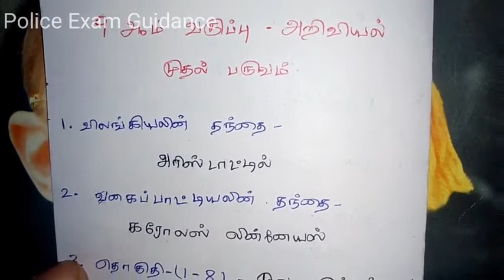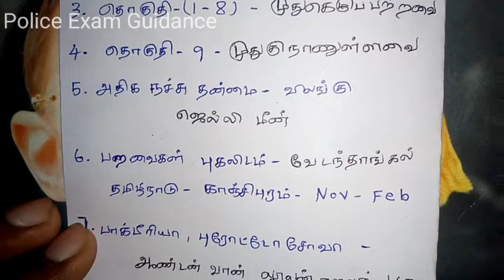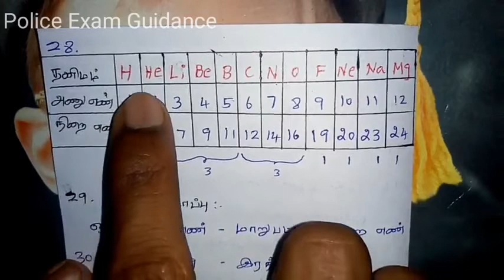TNUSRB சமச்சீர் 9th book science | முதல் பருவம் | TNUSRB &POLICE EXAM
TN police Exam guidance
6th -10th science pdf